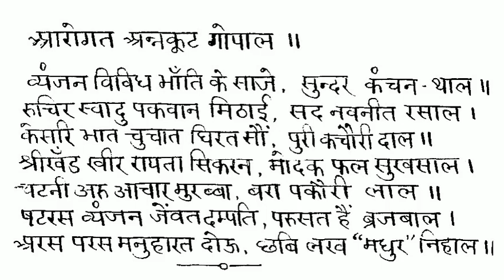best Bhajan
Video from 🌷🪷 संजय शर्मा 🪷🌷